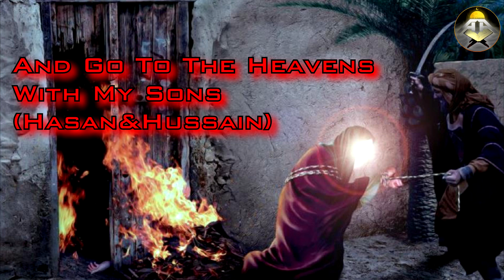Door Of The House Of Grief [Eng Subs] ~ باب دار الأحزان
A Beautiful Poem About Sayyida Fatima (a.s) Recited By Sayyed Waleed Al-Mazeedi

Please Watch In HD Full Screen ... :)